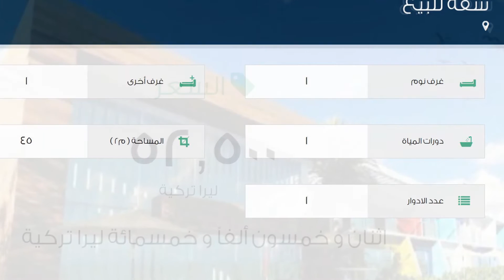شقة للبيع في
تفاصيل العرض:-

رقم: 2313808

ميزات:-

1 الغرف, 1 غرف أخرى, 1 عدد دورات المياه, 1 عدد الأدوار, سكني, حديقة, صالة